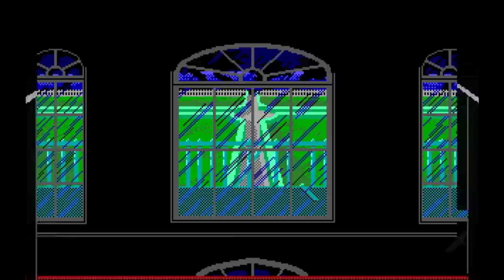Let's Play: The Colonel's Bequest (part 3) Secrets and Eavesdropping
Oh no!  Gertie's DEAD.